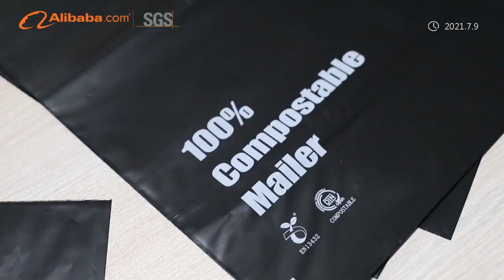Biodegradable Plastic Bags Manufacturer | Jumbo Factory for Bioplastic Products Making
In this video, you can know more information about our biodegradable products. Sealongbio is a professional biodegradable products supplier, like biodegradable trash bags, shopping bags, poop bags, straws, mailer bags, and biodegradable resin, etc.  Land area: 4000㎡

Biodegradable Blown Film Resin
Biodegradable Resin Suppliers
Biodegradable Poop Bag Making Project
Compostable Mailer Bag Making Project
Compostable Shopping Bag Making Project